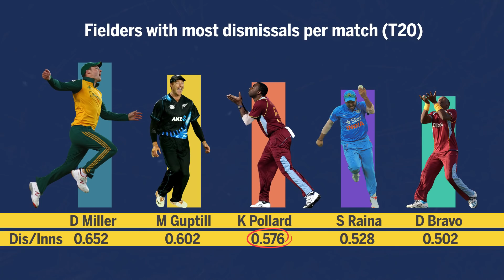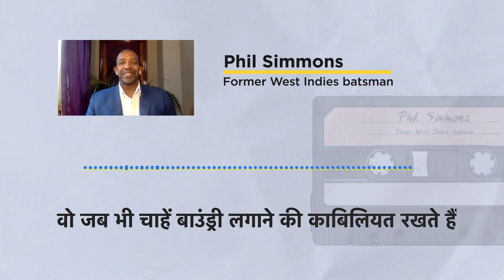क्या Mumbai Indians के Pollard आएंगे Windies के काम?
The power-hitter is set to wear the West Indies jersey after over a year in the Ind vs WI T20I series.